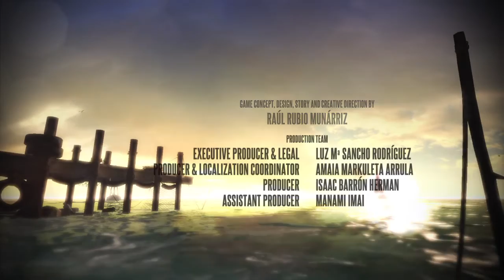Deadlight Director's Cut - Finale Del Gioco - Gameplay - Ita - PlayStation 4